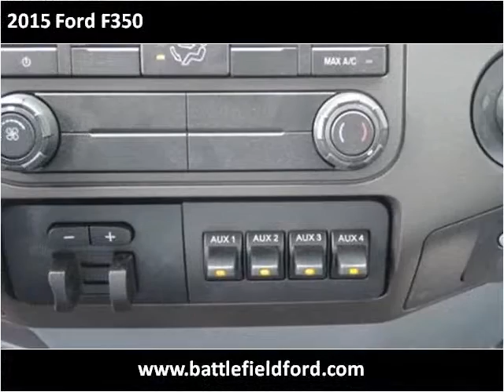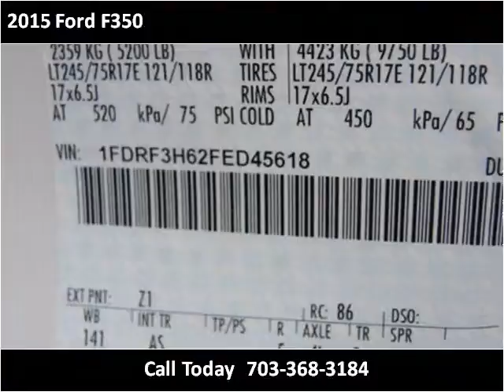2015 Ford F350 New Cars Manassas VA